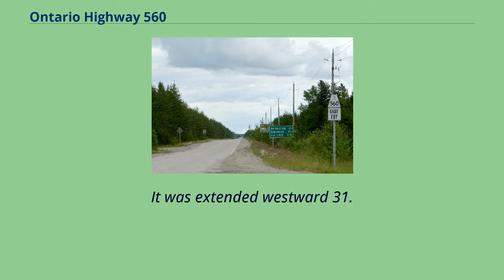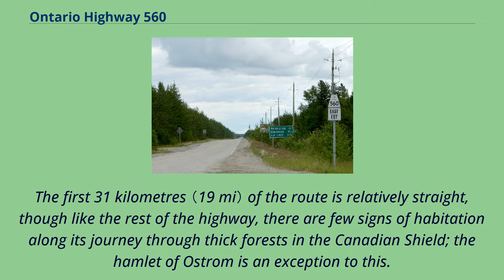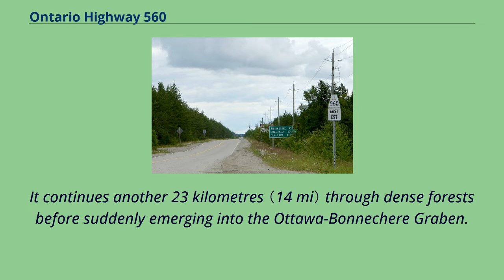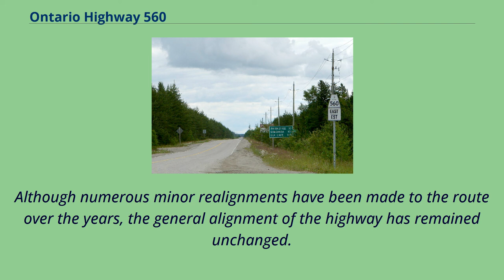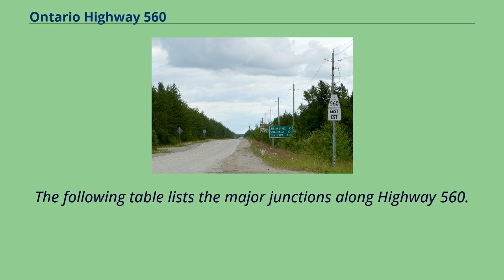Ontario Highway 560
The western terminus of Highway 560 at Highway 144 Secondary Highway 560, commonly referred to as Highway 560, is a provincially maintained secondary highway in the northern section of the Canadian province of Ontario.
It begins in the west at an intersection with Highway 144 and the Sultan Industrial Road and proceeds 183.
9 kilometres （114.3 mi） east to Highway 11 at Englehart.
Highway 560 was established, along with many of the secondary highways in Ontario, in 1956.
It was extended westward 31.
5 kilometres （19.6 mi） to Ontario Highway 144 in 1965.
Aside from minor realignments along its isolated route, the route has remained unchanged since then.
Highway 560 is a remote route through some of the most isolated parts of Northeastern Ontario, spanning 183.
9 kilometres （114.3 mi） between Highway 144, where the road continues west as the Sultan Industrial Road, and Highway 11 at Englehart.
There are few gas stations and services located along the route, which is heavily travelled by logging trucks; warning signs are posted along the route as a reminder of this hazard.
The first 31 kilometres （19 mi） of the route is relatively straight, though like the rest of the highway, there are few signs of habitation along its journey through thick forests in the Canadian Shield; the hamlet of Ostrom is an exception to this.
At Morin Village, the spur route Highway 560A branches southwest to the village of Westree.
Highway 560 meanders around several lakes dotting the remainder of its journey to Englehart, serving the communities of Shining Tree and Gowganda along its twisting route.
It also provides access to the West Montreal River Provincial Park at two locations west of Gowganda.
Within this vast uninhabited region, Highway 560 is the closest public road to the highest point in Ontario, Ishpatin...